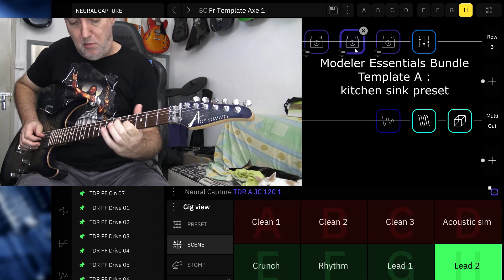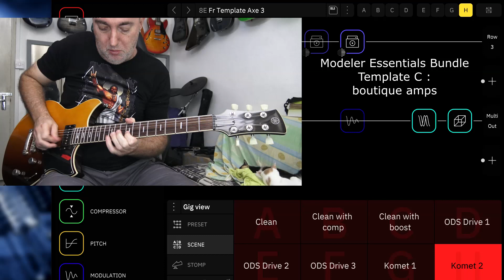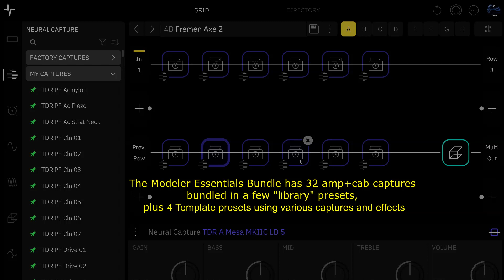Quad Cortex Modeler Essentials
This Quad Cortex pack has 32 captures of my go-to presets from my favorite amp modeler, the Axe-Fx III. These are the ones I use the most live. Included are 7 clean amps, 1 acoustic simulation, 12 Mesa Boogie amps, and boutique, AC30 type, Friedman and Engl amps. Included, 4 Template presets using various captures and effects. One of these templates is for U2 songs.